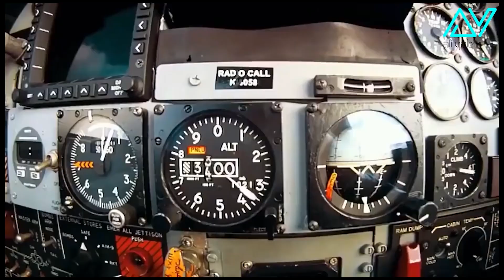MUSTAFA KEMAL ATATÜRK 🟠 CUMHURİYETİN 10. YIL NUTKU (29 EKİM 1933)